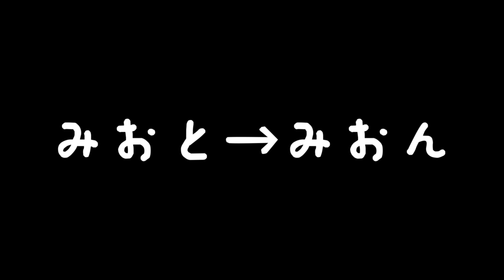ホシノ村にイケメン登場で男性陣が大嫉妬！？【とびだせどうぶつの森 第66話】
不定期でツイキャスもやっています！美音の裏の顔が見れるかも？